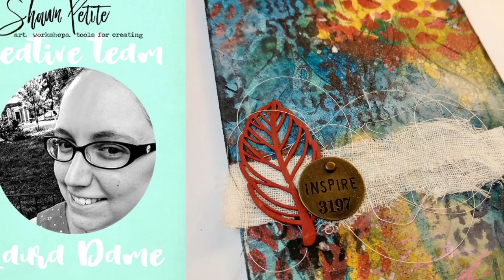Inspire mixed media canvas board with creative team member Laura Dame